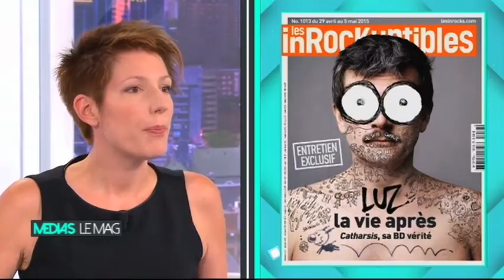"Je ne me permettrais jamais de juger Luz" Natacha Polony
Luz a annoncé dans une interview aux Inrocks qu'il ne dessinera plus Mahomet. Natacha Polony qui sera l'invitée grand témoin dimanche 3 mai réagit.

2015